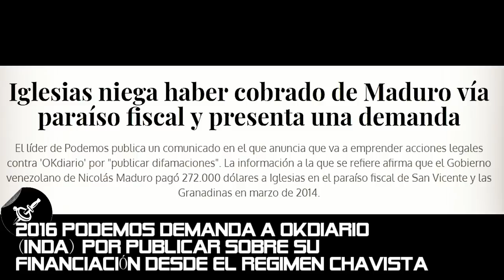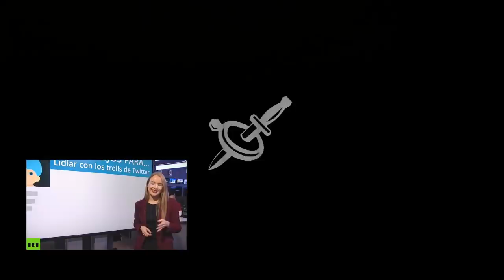DEMANDA: OKDiario gana. Pablo Iglesias paga. Periodistas Venezolanos opinan.-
Podemos pierde una demanda contra el medio OKDIARIO
de Eduardo Inda. Dos periodistas venezolanos comentan
la noticia leyendo parte de la setencia, y recordando como
otros integrantes de Podemos como Monedero que cobraron
miles de dolares del régimen chavista por "asesorias".-

_ GRACIAS AL CANAL RCR RADIO CARACAS _

Ayudame a que este canal siga en activo a pesar de
estar desmonetizado y no recibir dinero de ningun
estado (como RT o Telesur) ni de ninguna empresa,
tu aporte puede ser la diferencia para poder continuar.